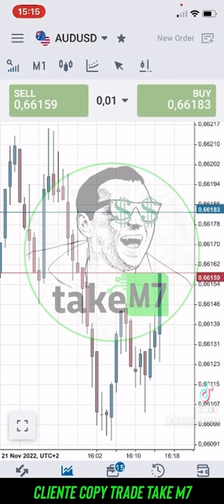Mariza Maracas - Depoimento Take M7